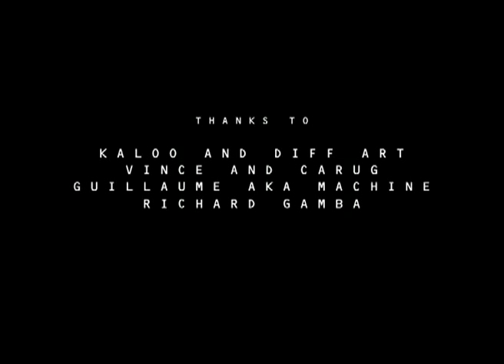TREPALIUM // Sylvain Bouvier - Usual crap (XIII)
Trepalium / Sylvain Bouvier
Usual Crap - XIII (2009 / Season Of Mist)
Realised by Ben Deka & "Les Films de la lymphe"